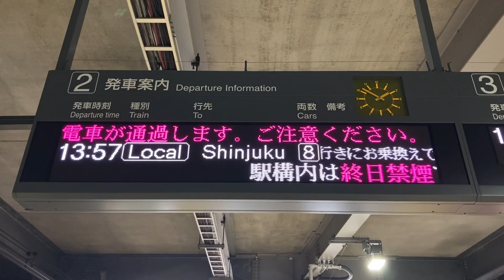京王 飛田給駅 ホーム 発車標(LED電光掲示板) 通過列車の接近表示の挙動のみ